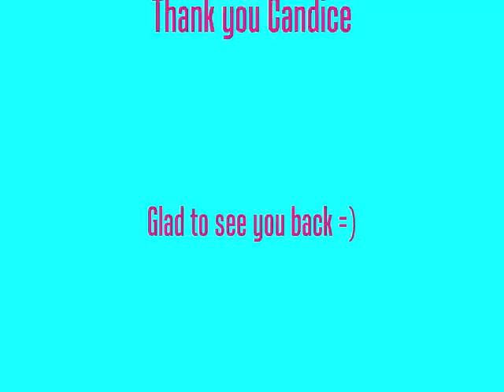Candice Michelle Tribute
NO COPYRIGHT ON SONG!